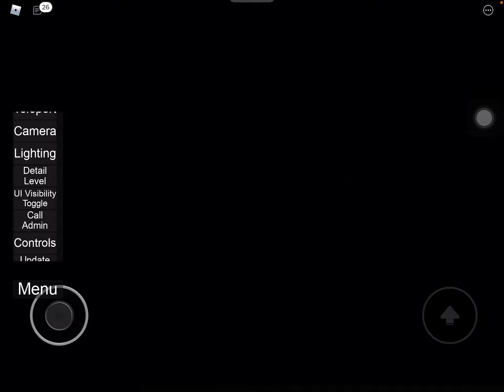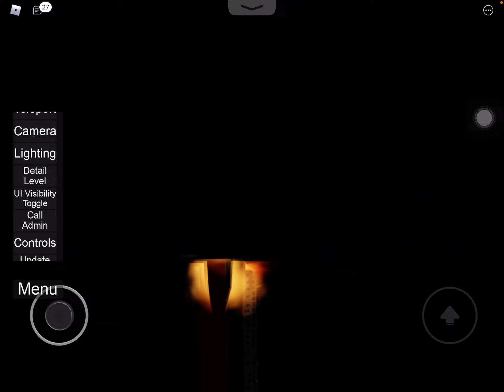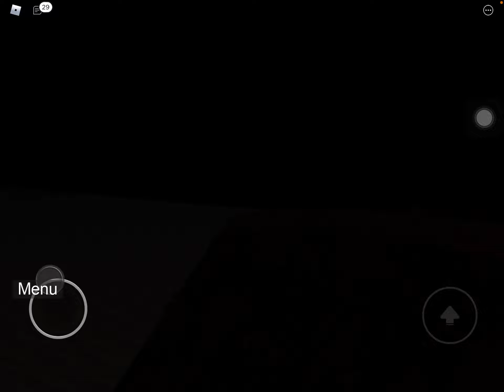The Sinking Of The SS Polaris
Sadly 989 People Died And Only 199 Survived